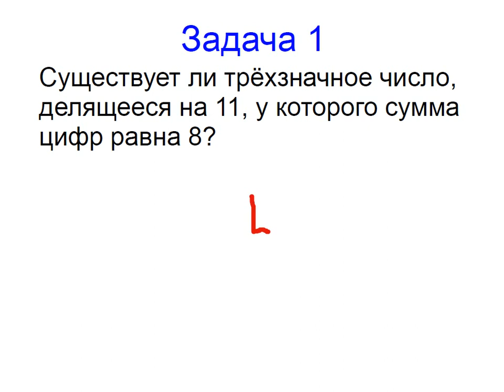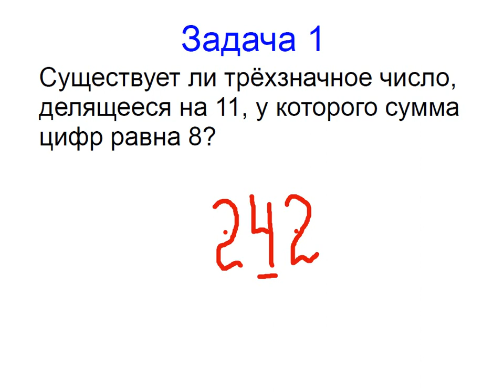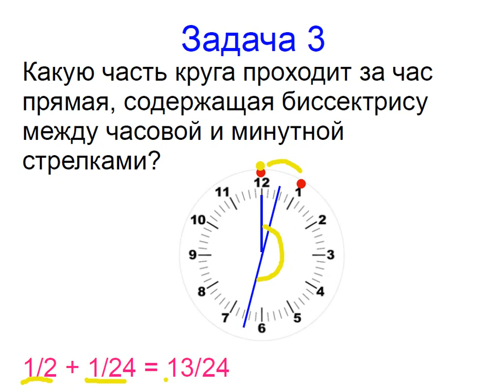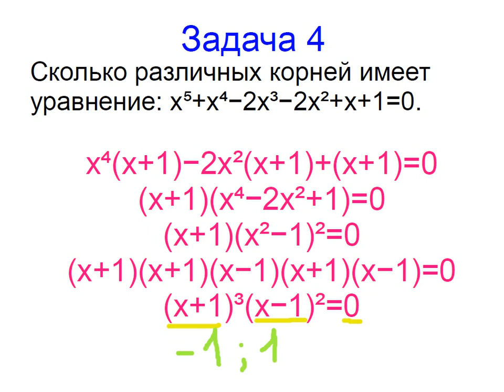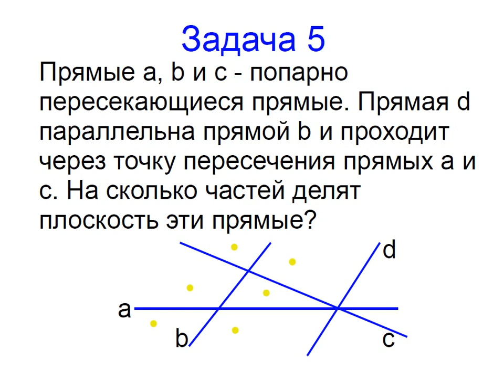Меташкола. Математика 7 класс 23 серия. Задачи к серии.